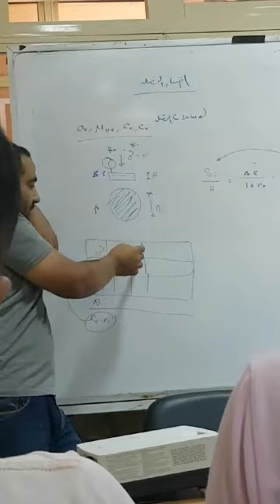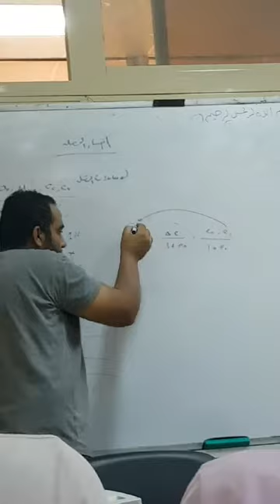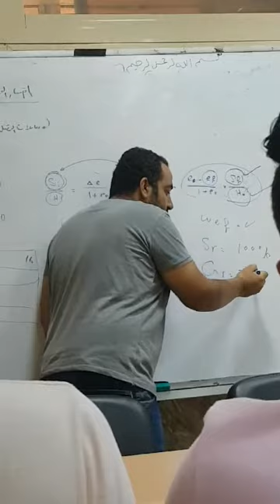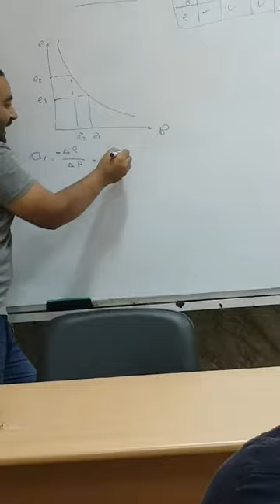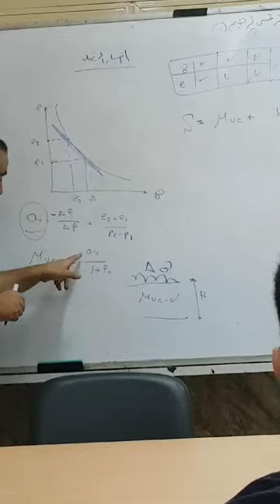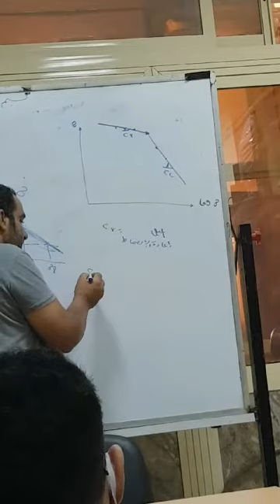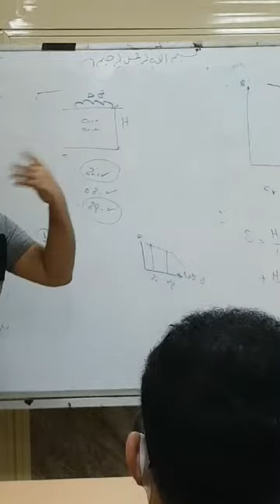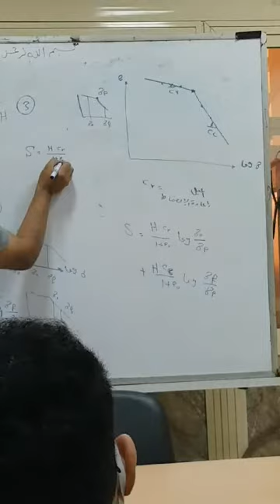اختبار التصلد م. فرج عامر